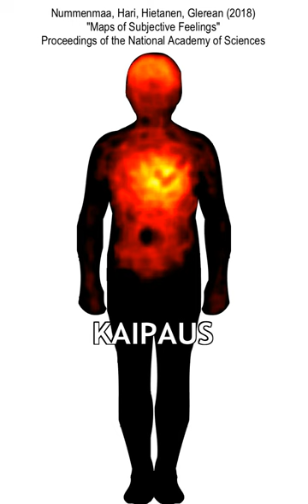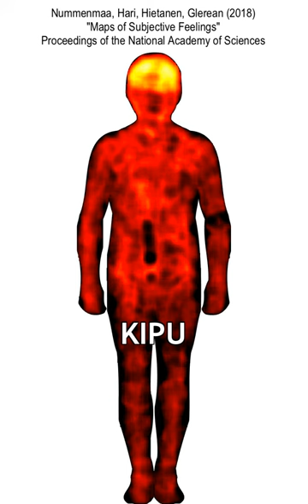Maps of Subjective Feelings – Finnish – Nummenmaa et al. PNAS 2018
Video with the results from the study:
Lauri Nummenmaa, Riitta Hari, Jari K. Hietanen, and Enrico Glerean (2018) "Maps of Subjective Feelings" Proceedings of the National Academy of Sciences